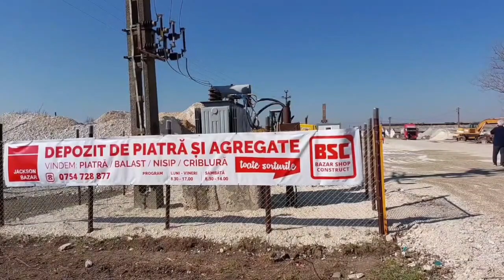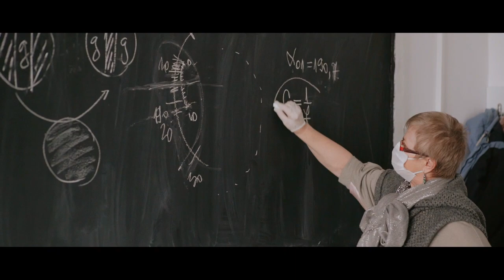Repriza de SPORT - Fotbal 2024 01 15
Arbitrul arădean Ovidiu Hațegan, oaspete de seamă la Repriza de Sport!